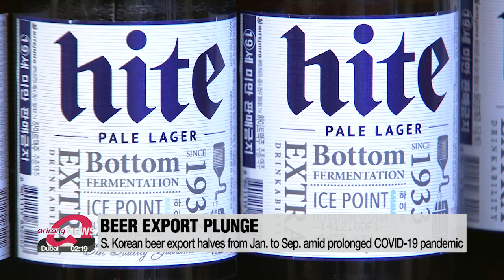S. Korean beer export halves from Jan. to Sep. amid prolonged COVID-19 pandemic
코로나19 여파로 1∼9월 맥주 수출 작년의 '반토막'

The COVID-19 pandemic has nearly halved the volume of beer export from South Korea during the first nine months of this year.
According to related data released by the Korea Agro-Fisheries and Food Trade Corporation,... the amount of beer export stood at 54 million U.S. dollars from January to September,... a plunge by 46 percent from the same period last year.
Import of beer to Korea also dropped by 20 percent during the same period.

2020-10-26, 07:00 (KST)